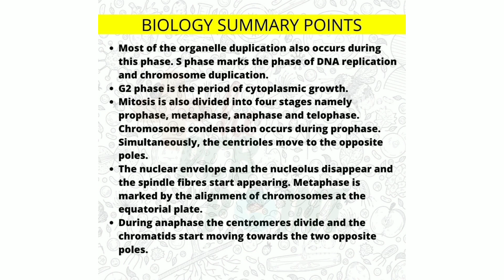Cell cycle & cell division | Ncert summary points 🔥😍|Utpreksha 🍒